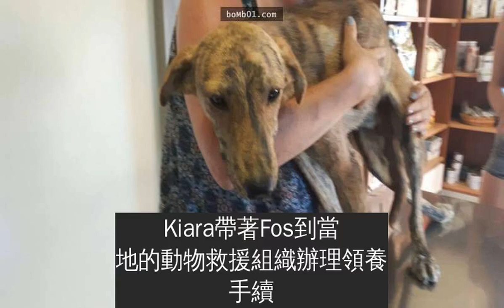這個女人在旅遊時遇到虛弱得走不動的狗狗，你絕對不會相信她竟然會願意這麼做！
當你在別的國家旅行時，發現當地可憐的流浪動物時，你有這樣的決心和毅力將牠帶回國嗎？來自荷蘭的女子Kiara Ijzendoorn和家人到希臘旅行，回家時成員中多了一隻狗！
原來Kiara在希臘開車自助遊時，見到一隻狗趴在路中央，看起來移動非常困難。原來這隻狗似乎因為車禍導致脊椎受傷，下半身癱瘓了，需要連拖帶爬或者用十分艱難的跳著前進。
於是她將車子停了下來，讓狗狗可以慢慢走到路邊。Kiara跟在狗狗後面，發現原來牠住在一個廢棄的髒亂倉庫裡，於是她下定決心要幫忙這隻可憐的流浪狗。
幾天後，Kiara帶著食物回到這個倉庫，讓狗狗吃了一頓，還幫牠取名為Fos，希臘文的意思是「閃閃發光」。此後的幾天她都到這裡來照顧Fos，也讓她做了帶Fos回家的決定。
Kiara帶著Fos到當地的動物救援組織辦理領養手續，並帶Fos給獸醫醫治，幾天後，Fos就跟著Kiara一家人飛回荷蘭了。
現在的Fos除了可以站起來，還可以慢慢地走動了。
沒想到本來那麼可憐的Fos能夠得到如此無私的愛和認真的照顧，實在太幸運了。而Kiara的舉動也非常令人佩服，能夠將一隻流浪狗從國外帶回家飼養，真的很不簡單，也慶幸Fos能夠遇到那麼好的主人，從此過上幸福的生活。